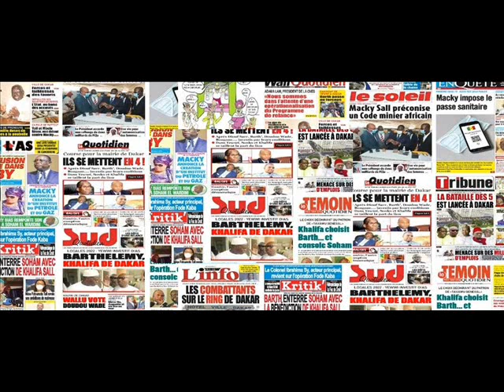En Direct ....BAOL INFO TV : Revue De Presse Du Mercredi 03 Novembre 2021 ..Abdoul Khadre Djeylani